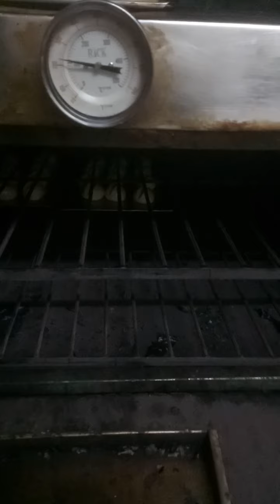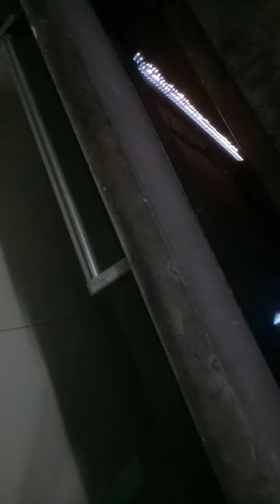paano mag salang ng tinapay sa oven by bakerking